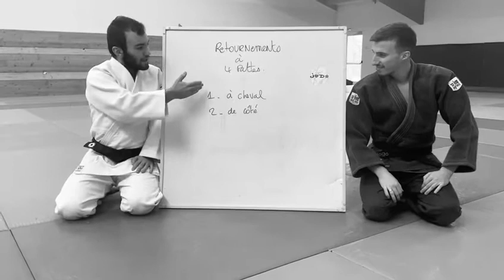Retournements à 4 pattes